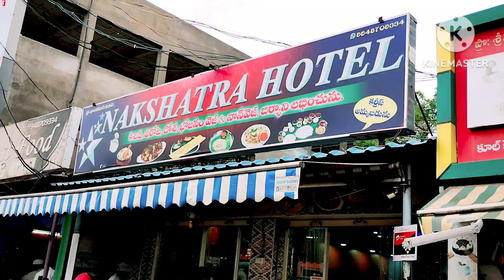Street food// Road side food//low price. Parota,chapati,khichidi//పరోట,ఖిచిడితక్కువ ధరలో కనిగిరిలో.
Nakshatra Hotel is located at kanigiri Prakasam dt. They offer parotta,chapathi and khichdi at reasonable cost.All the items are tasty and easy on the pocket.

Hello friends,

# egg#andhrastreetfood#kanigiristreetfood#gravyparo
ta#khichidisheruva#parotasheruva#tastyfoodkanigiri